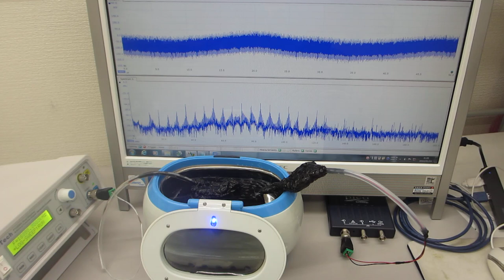超音波洗浄器に、スイープ発振によるメガヘルツ超音波を追加した超音波制御実験ーー超音波の非線形現象をいコントロールする技術ーー（超音波システム研究所）